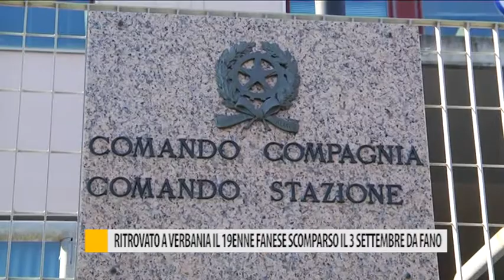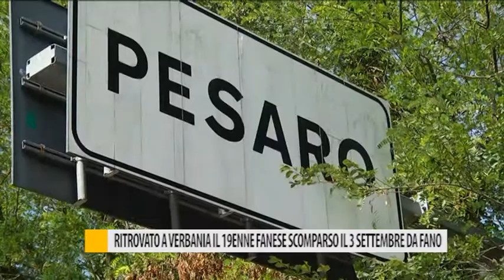Ritrovato a Verbania il 19enne fanese scomparso il 3 settembre a Fano